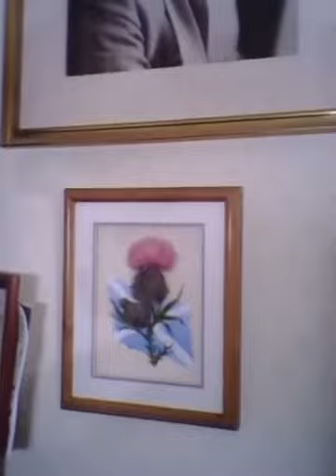Scottie McClue LIVE Global 84 Prog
You Are Watching Scottie McClue Live Show 84